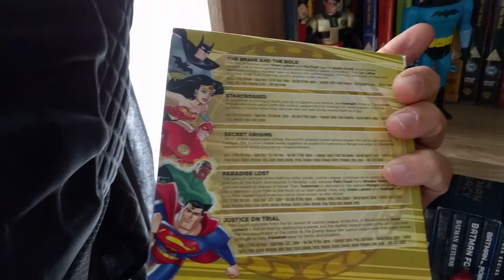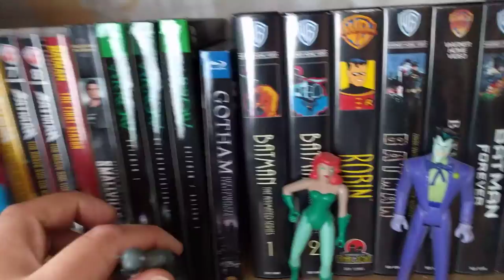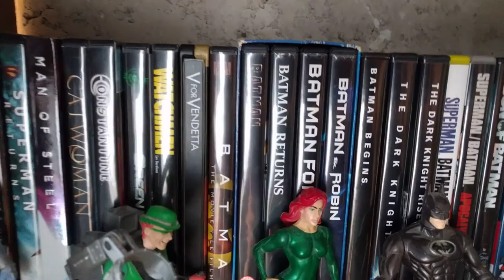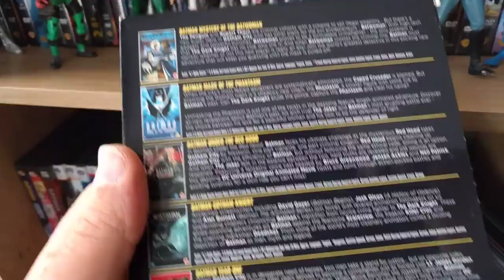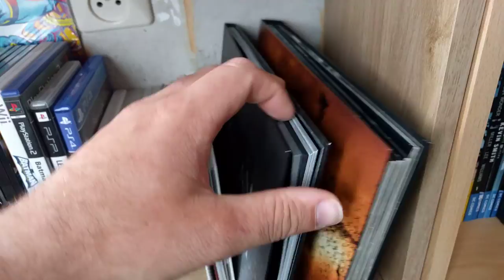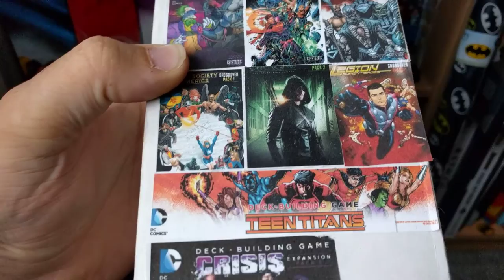2. Batman Collection Movies and Games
Take a look at my dvd's, Batman series, movies, videogames etc. Also a bunch of card games and board games.